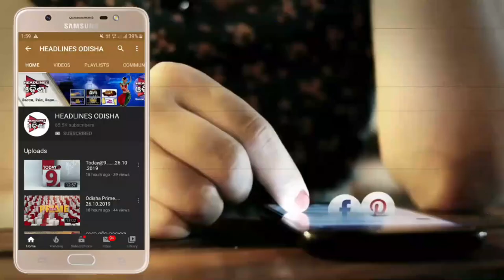ଵାଲାକୋଟ କୁ ପୂରିଲା ବର୍ଷେ ...